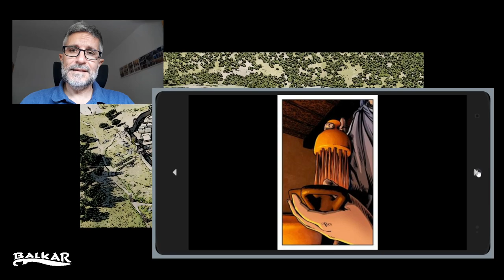Presentación del tercer y último volumen de Balkar.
Presentación del tercer y último volumen de Balkar que ya está disponible en Amazon a través de los siguientes enlaces:

- Versión en papel a todo color con tapa blanda:
- Versión Kindle: